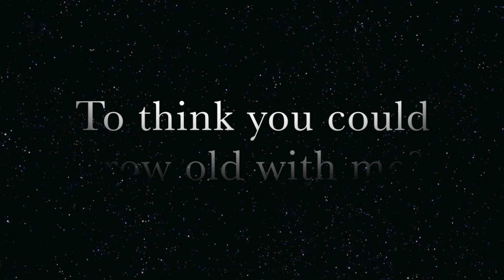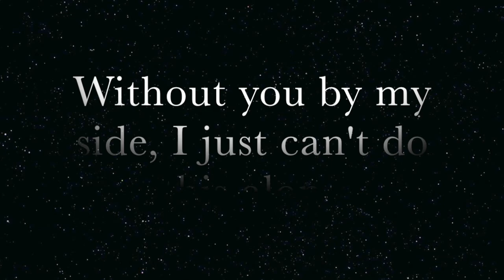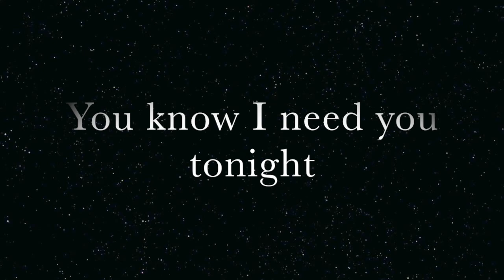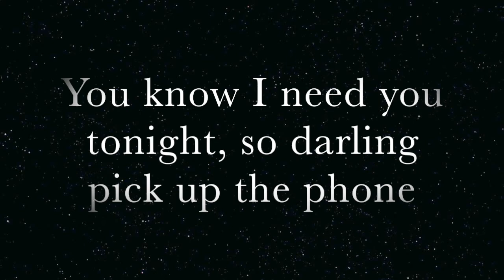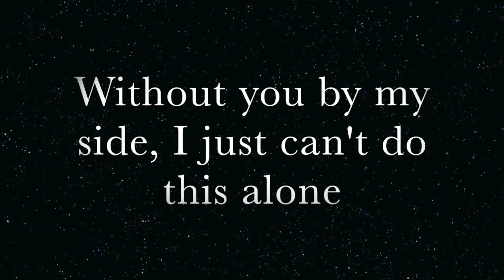Breadsticks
(not a cooking video)